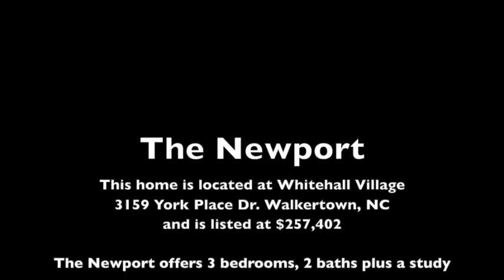The Newport tour at Whitehall Village (home site 128)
Looking for a single level home that offers 3 bedrooms, 2 baths plus an office/study? This Newport has all of these things plus a 2 car garage! Come tour this home in person while there is still time! 3159 York Place Dr. Walkertown NC.